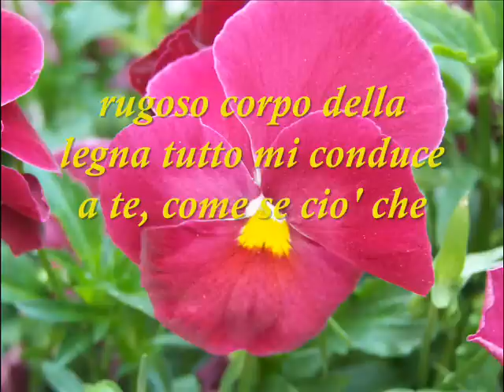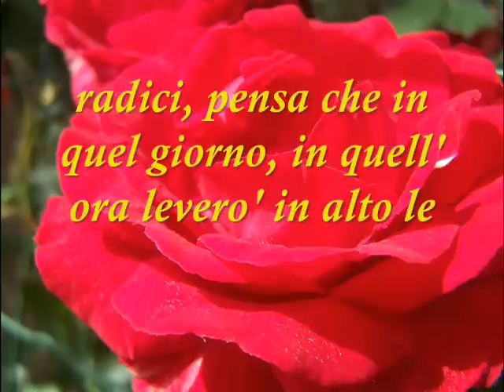SE TU MI DIMENTICASSI -Poesia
Poesia d' amore le foto dei fiori